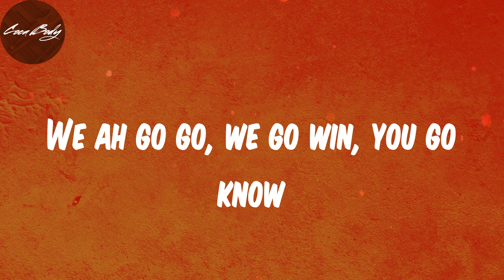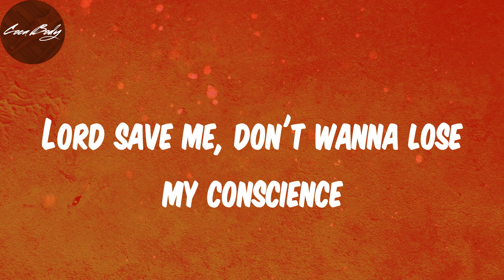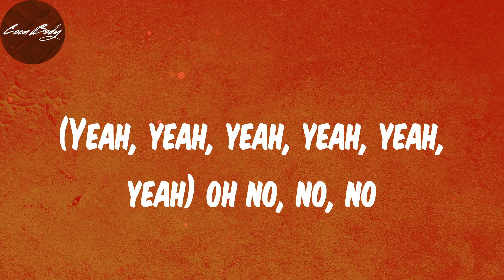Lyrics - Alcohol - Joeboy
Lyrics:
(Mad)
Ebélébé
(Yeah, yeah, yeah, yeah, yeah, yeah)
Ebélébé
Ebélébé
Ebélébé
Ebélébé
Ebélébé
Ebélébé
Ebélébé
Pon deck
(Oxygene Mix)